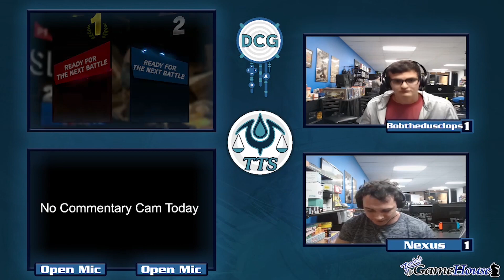Tip the Scales #2 - Loser's Finals - Bobthedusclops (R.O.B, Snake) vs VR | BSC | Nexus (Falco)